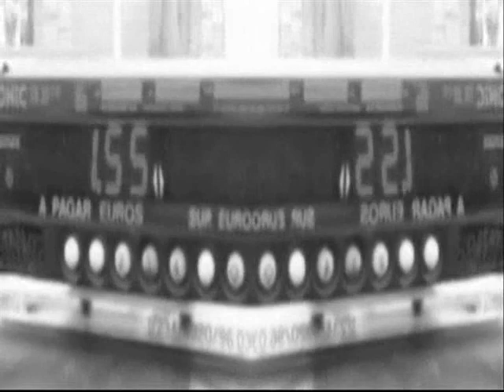Maria Doyle Kennedy Call me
Music video of the Maria Doyle Kennedy song "Call me". Taken from the Maria Doyle Kennedy CD "Mutter" 2007. All rights owned by Mermaid records Ireland.